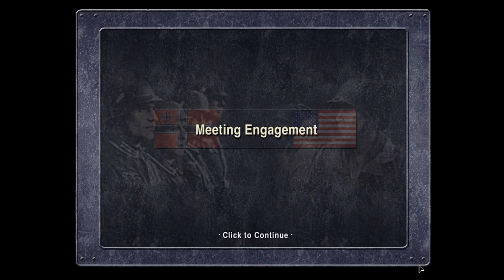Close Combat: The Longest Day - Allied Elite #29 - Les Forges; My Lord, This AI And Programming!!!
This is a nostalgia playthrough of Close Combat: The Longest Day, with the Allies in the Grand Campaign on Elite difficulty. TLD is a remake of Close Combat 5: Invasion Normandie, and I'm a "seasoned veteran" of the series, with decades of experience with the games. Hope you'll enjoy!

"In the East, the vastness of space will… permit a loss of territory… without suffering a mortal blow to Germany’s chance for survival. Not so in the West! If the enemy here succeeds… consequences of staggering proportions will follow within a short time." — Adolf Hitler, 'Directive 51'.

Close Combat is a pausable real-time wargame series, heavily focused on historical accuracy and realistic soldier psychological profiles. Team management is crucial as every man in your teams matter. in Close Combat: the Longest Day take command of either the Allied Expeditionary Force or Germany’s Wehrmacht.

Close Combat - The Longest Day is a highly enhanced rebuild of the critically acclaimed Close Combat Invasion Normandy, originally developed by Atomic Games.

You will either carry out the world’s largest amphibious invasion to liberate Europe from Nazi occupation or defend Hitler’s Atlantic Wall!

You are in command!

Hashtags (19)